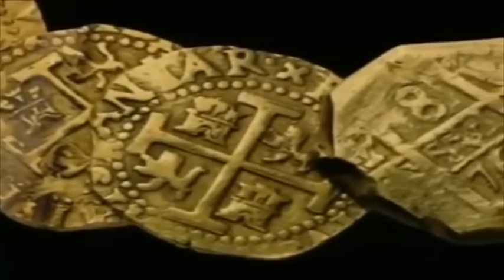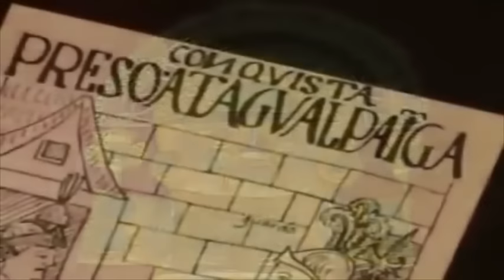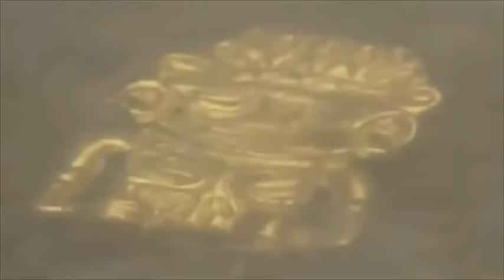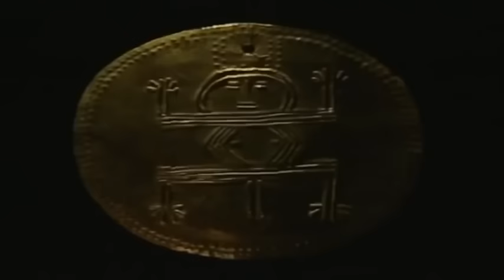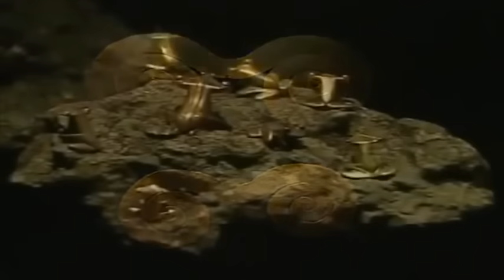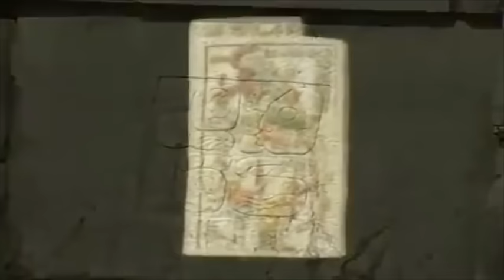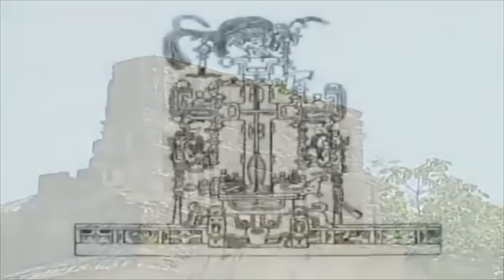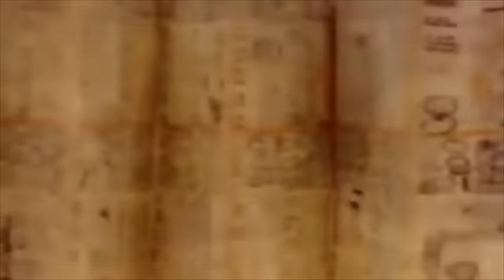Тайны древних цивилизаций. Часть 5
Добро пожаловать на канал @RadioOcean и сегодня будет особенно интересно!
Легенды об Эльдорадо, мифическом городе золота, веками пленяли умы искателей приключений, историков и охотников за сокровищами. Эта история, проходящая сквозь древние цивилизации Южной и Центральной Америки, это не просто поиск золота. Она подчёркивает трагическое пересечение местных культур с европейскими завоеваниями, освещая продвинутые цивилизации, такие как Инки и Майя, которые когда-то процветали в этих регионах.

Основные моменты видео:

Происхождение Эльдорадо: согласно колумбийской легенде, в 15 или 16 веке вождь народа муисков участвовал в сложной религиозной церемонии, которая породила миф о Золотом человеке.

Испанское завоевание: испанские конкистадоры, ведомые жаждой золота, разрушали целые цивилизации, такие как Инки, оставив за собой след кровопролития и грабежей.

Происхождение и структуры Империи Инков: исследуем таинственные истоки Инков, их инженерные достижения и великолепие столицы Куско.

Мачу-Пикчу: один из величайших археологических открытий, до сих пор хранящий множество загадок.

Разгадка мифа об Эльдорадо: мифы и реальные исторические артефакты, связанные с поисками легендарного города.

Наследие Инков и Золото Муисков: важные артефакты и культура, сохранённые в музеях, таких как  Gold Museum (Золотой музей), расположенный в городе Богота (Колумбия).

Влияние тольтеков на цивилизацию Майя: культурные и религиозные интеграции, включая практики человеческих жертвоприношений.

Город Паленке: древний город, раскрывающий религиозные и церемониальные аспекты жизни Майя.

Чичен-Ица: вершина архитектуры Майя, известная своими монументальными постройками.

Тулум: ритуалы и мистика города, расположенного на берегу Карибского моря.

Легенды об Эльдорадо и хроники цивилизаций Инков и Майя рисуют картину столкновения двух миров. Поиски золота привели к разрушению бесценных культурных и исторических наследий, но также оставили следы, которые продолжают вдохновлять и вызывать любопытство. Современные археологи и историки, разбирая эти тайны, помогают сохранить повествования этих древних народов, обеспечивая, что их вклад в историю человечества не будет забыт.

В нашем бесконечном поиске сокровищ, возможно, истинная ценность заключается в понимании и оценке богатой ткани человеческой цивилизации, процветавшей в сердце Америки. Легенда об Эльдорадо может остаться неразгаданной, но наследие Инков и Майя продолжает жить через истории, высеченные в камне и золоте.